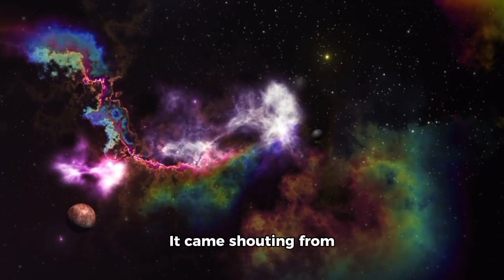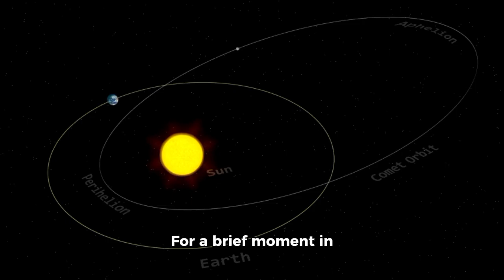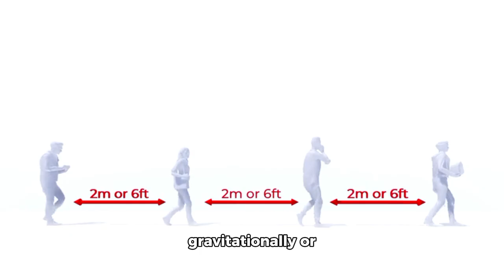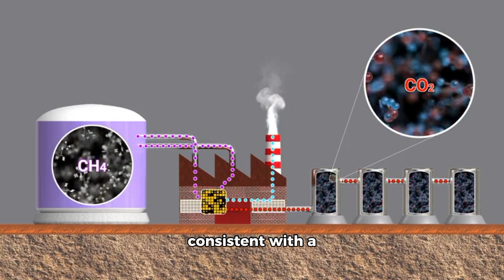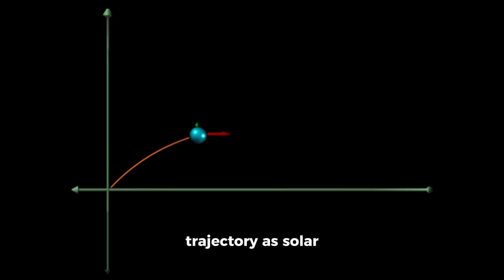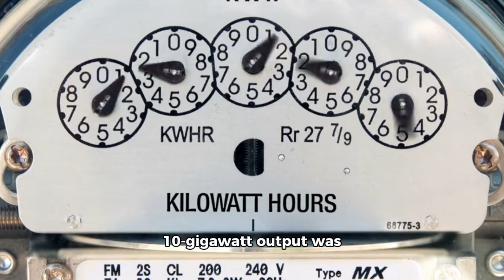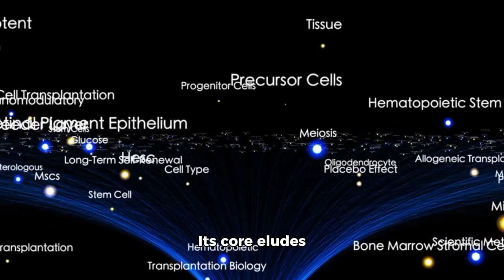3I/ATLAS Was Just the Beginning — Now C/2025 R2 (SWAN) Appears 100x Larger!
Astronomers are buzzing again! After the excitement of interstellar visitor 3I/ATLAS, a new comet, C/2025 R2 (SWAN), has appeared — and it’s estimated to be a staggering 100 times larger. This cosmic giant could reshape our understanding of cometary origins and interstellar wanderers. Are we witnessing the dawn of a new era in deep space discoveries? 🌌✨